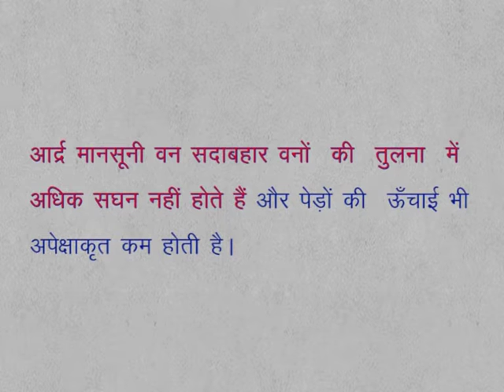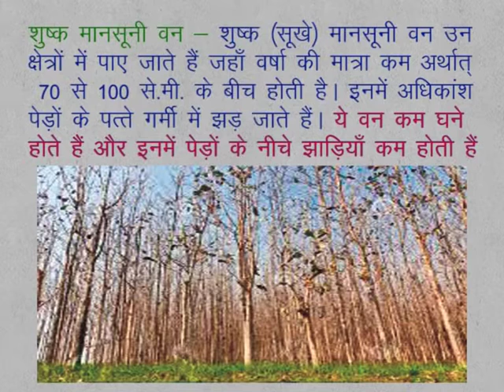CLASS 9th SOCIAL SCIENCE | CHAPTER 5 | Natural vegetation and deforested community